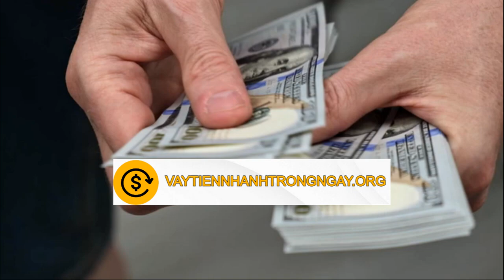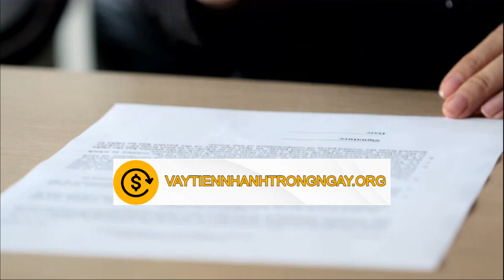Vay tiền Hà Tĩnh | Vaytiennhanhtrongngay.org | Cho Vay Tiền Mặt Nhanh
Tâm lý khách hàng đi vay vốn đều lo sợ không biết mình đủ điều kiện vay hay không? Lãi suất cao hay thấp, thời hạn thanh toán trả góp trong bao lâu, nên vay ở đâu uy tín. Nếu bạn đang sinh sống ở Hà Tĩnh thì hãy liên hệ ngay vaytiennhanhtrongngay chấm o r g. Chuyên cho vay tiền Hà Tĩnh lãi suất 1,5% đến 1,8%/tháng, vay trả góp lên đến 24 tháng.

Vay tiền nóng tại Hà Tĩnh không giữ giấy tờ gốc

Để bảo mật danh tính của khách hàng khi vay, Vaytiennhanhtrongngay không cần giữ giấy tờ gốc. Đối chiếu trùng khớp tất cả thông tin của người vay xong sẽ trả lại giấy tờ ngay sau đó. Trường hợp bạn chỉ có giấy tờ photo để đối chiếu yêu cầu anh chị phải chứng minh được thu nhập, cam kết khả năng trả nợ tốt trong suốt quá trình vay. Thủ tục mượn tiền nóng Hà Tĩnh gồm:

Bảng lương chuyển khoản hoặc lương tiền mặt.
Giấy CMND, thẻ căn cước công dân, hộ chiếu…
Sổ hộ khẩu, giấy tạm trú, chủ hộ đứng tên hóa đơn tiền điện.
Giấy phép kinh doanh của cá nhân, hộ gia đình, công ty, doanh nghiệp.

Vay tiền trả góp ở Hà Tĩnh lãi suất cao hay thấp?
Vay tiền trả góp Hà Tĩnh là hình thức cho vay vốn tiêu dùng trước rồi trả góp sau. Có nghĩa là tiền gốc và tiền lãi chia đều trả thành nhiều tháng sau đó. Trả góp bao nhiêu tháng còn phụ thuộc vào gói sản phẩm vay và khả năng của khách hàng.

Vấn đề này được nhiều khách hàng quan tâm nhất hiện nay. Hiện tại Vay Tiền Nhanh Trong Ngày chi nhánh Hà Tĩnh cho vay tín chấp tiêu dùng lãi suất 1,5% – 1,8%/tháng. Mục đích vay tiền Hà Tĩnh để mua sắm, mua điện thoại, xe máy trả góp, tiêu dùng cá nhân, chi phí khám chữa bệnh, đám cưới, đám hỏi…

Ví dụ: Bạn cần vay 20 triệu tại vaytiennhanhtrongngay chấm o r g trả trong 6 tháng với lãi suất 1,6%/tháng. Vậy mỗi tháng số tiền gốc và tiền lãi phải thanh toán là:

Tiền gốc = 20 triệu chia 6 tháng = 3.333,333 đồng;
Tiền lãi = 20 triệu nhân 1,6%/tháng = 320.000 đồng;
Tiền trả nợ hàng tháng = 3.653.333 đồng.
Lưu ý: nếu chọn vay tiền Hà Tĩnh theo hình thức vay tín chấp thì tiền lãi và tiền gốc đóng hàng tháng. Nếu chọn vay bát họ (vay bốc bát họ, vay họ) thì tiền lãi bị cắt trước. Tiền gốc đóng định kỳ hàng tháng hoặc hàng ngày.

Vay tiền nhanh Hà Tĩnh hỗ trợ nợ xấu
Những ai bị nợ xấu ngân hàng ở Hà Tĩnh không biết vay tiền ở đâu thì đừng bỏ qua bài viết này nhé. Vay Tien Nhanh Trong Ngay chuyên cứu vớt những trường hợp bị nợ trả chậm, nợ xấu trên CIC không vay được ở đâu nữa. Tuy nhiên đối với gói vay tiền nợ xấu hạn mức cho vay thấp tối đa là 10 triệu đồng.

Bạn đang cần vay tiền Hà Tĩnh 500k, 1 triệu, 2 triệu, 3 triệu, 4 triệu, 5 triệu, 6 triệu, 8 triệu, dưới 10 triệu. Hiện tại, chúng tôi có liên kết với cầm đồ F88 Hà Tĩnh hỗ trợ cho vay mua xe máy trả góp tại Hà Tĩnh. Thủ tục vay tiền tại F88 chỉ cần chụp hình CMND mặt sau Hà Tĩnh (hoặc 2 mặt) để xác minh danh tính người vay. Rồi sau đó nhân viên sẽ gặp trực tiếp để làm thủ tục vay tiền mặt tại Hà Tĩnh.

Vay tiền Hà Tĩnh áp dụng cho khu vực nào?
Ưu tiên dành cho khách hàng có hộ khẩu tại Thành phố Hà Tĩnh, Thị xã Hồng Lĩnh, huyện Đức Thọ. Huyện Cẩm Xuyên, Huyện Nghi Xuân, Huyện Lộc Hà, Huyện Can Lộc, Vũ Quang, Thạch Hà, Kỳ Anh, Hương Khê, Hương Sơn. Bạn được vay trả góp 6 tháng, 9 tháng, 12 tháng, 24 tháng tùy theo khả năng trả nợ của mỗi khách hàng.

Bất cứ khi nào cần vay tiền mặt nhanh trong ngày ở Hà Tĩnh, đừng ngần ngại gọi ngay cho chuyên viên tư vấn để được làm hồ sơ miễn phí. Lưu ý, chúng tôi không thẩm định nhà ở giúp bảo mật thông tin vay nóng Hà Tĩnh với gia đình.